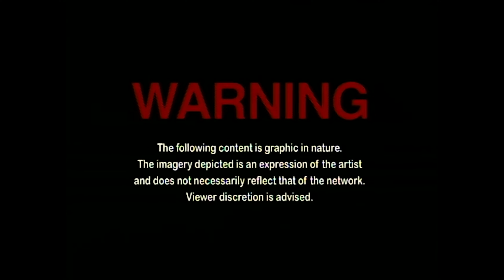Andre Tavares - GOING CRAZY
‘Going Crazy’, a song about feeling trapped in uncontrollable thoughts. I tried to blur the lines on reality with this video and leave it open to interpretation. Kidnapped and lost in the forest of your mind or lost in the forest and kidnapped in your mind? That confusion and uncertainty is part of what comes with being driven by our emotions and that was my aim with this one.

LYRICS:
Full of trauma and rage
Deep in my thoughts
feel like I’m lost in a maze
With all the problems I chase
I’m just trying to escape
No plan to stop
Till I’m climbing onto a stage
My mind deranged
From chasing the finer things
Just commas and getting laid
My issues are here to stay
For now I tuck em away
Saving myself I got a mask and cape
But also got masking tape and a big ass mouth
With too much to say
Don’t know if I should hush or get loud
Say you f*ck with me
Tell me where the f*ck you at now
Plenty take off when it’s time for doubling down
Or when it’s tumbling down and shots are coming around
I fire back for mine
Trust nobody
With great vengeance and furious anger
Pulp fiction I’m a carbon copy
Like Samuel how I teach em the passage
Or like Thor how I handle the hammer
Just imagine it’s rain and thundering now
They bringing the beef
You hear the way that my stomach growl
I swear I could eat a cow
already sharpened my teeth
Blessings on blessings
I feel like a reverend now

But I don’t give a f*ck
I’m letting loose until I’m on
I been high daily
you never know until you gone
Going a hundred when the sign eight
My mind moving quicker that's a race I always won
In the trenches trying find safety
I been going to war yeah the battle just begun